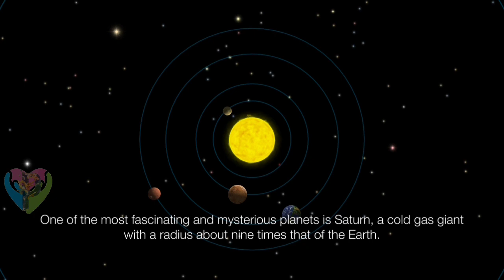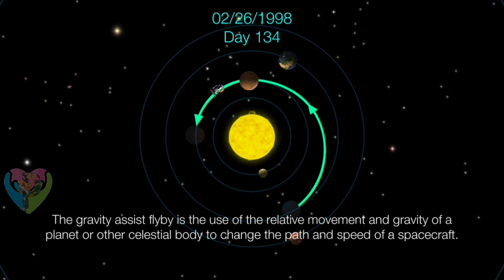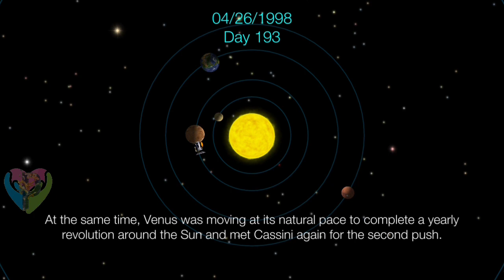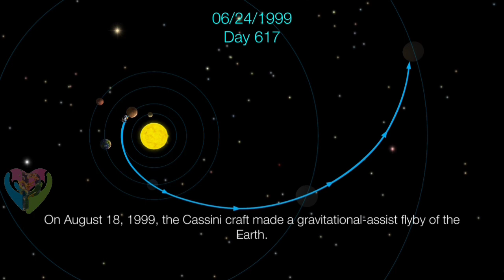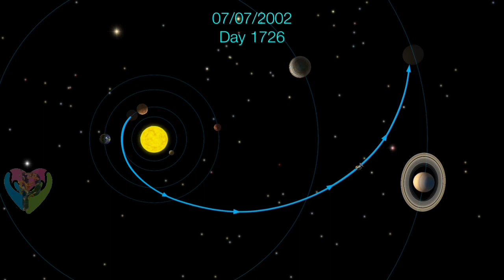Cassini Huygens -Solar System Walk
It is another exceptionally appealing and connecting method for review the entire Solar framework and gain some significant knowledge of intriguing space science realities about planets and stars, diminutive people, satellites, space rocks, comets and other divine bodies. Sun powered Walk Free is a planetarium 3D in your gadget.